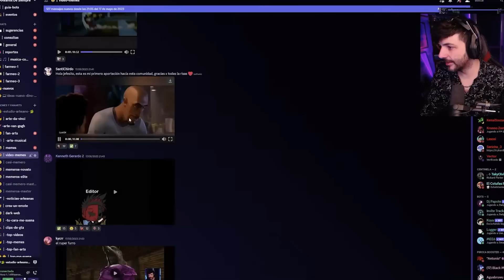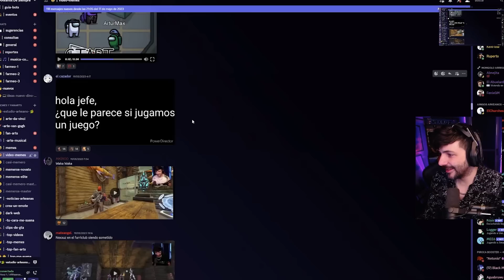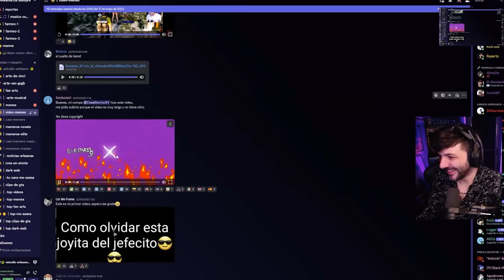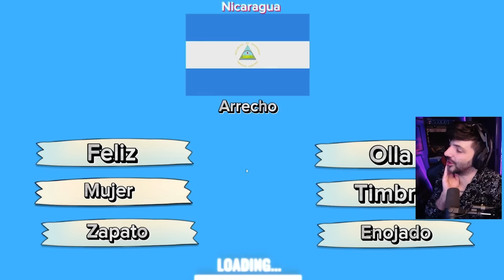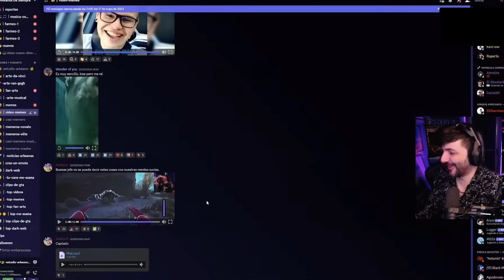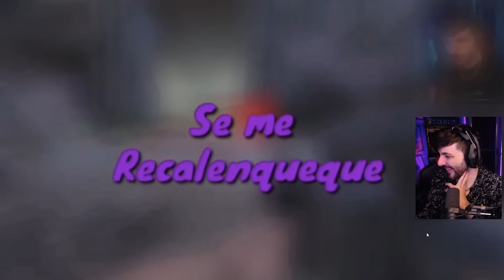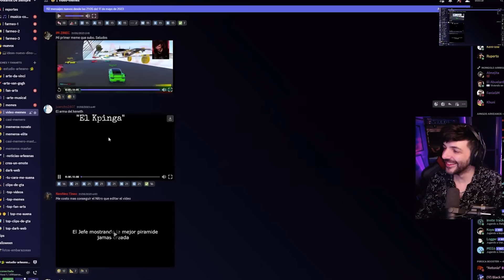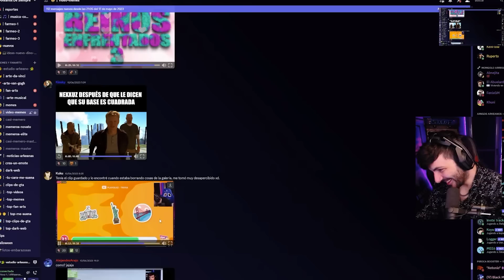NEXXUZ REACCIONA MEJORES VIDEO MEMES DISCORD XDD 🤣